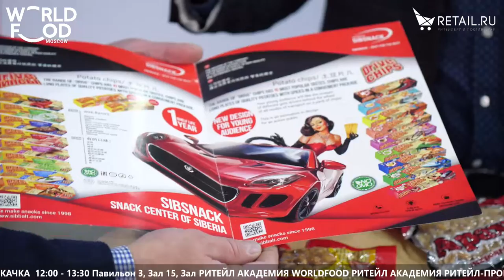Виктор Вахрамеев - ООО СИБСНЭК на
Виктор Вахрамеев, ООО СИБСНЭК, о планах по выходу на рынок Китая и новинках производства